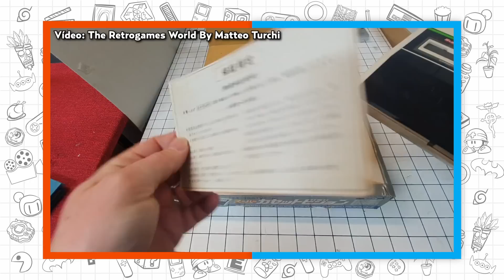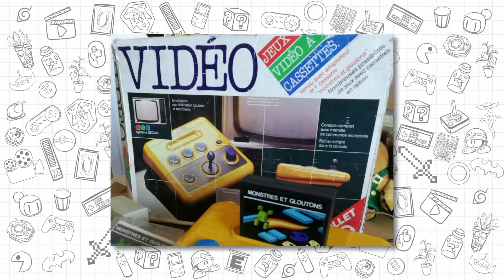Os VIDEOGAMES mais FRACASSADOS da HISTÓRIA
Certamente existem vários videogames que não tiveram sucesso ao longo da história, muitos deles com ideias inovadoras, mas que não conseguiram conquistar o público devido a diversos fatores como a falta de suporte de desenvolvedores, concorrência forte, problemas de hardware, preços elevados, falta de jogos, entre outros. Por isso hoje trago pra vocês os videogames mais fracassados da história